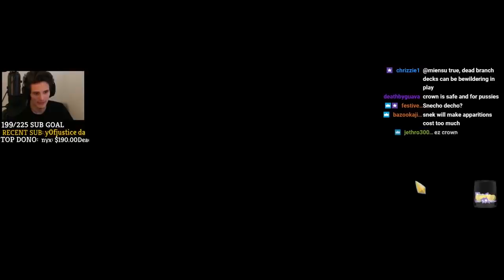Slay The Spire - Defect Double Bomb Run w/ Prismatic Shard - Very Whacky Run!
In this Slay the Spire Defect run, on the quest to unlock the new Act 4 content, we dropped down to measly Ascension 1 and although I don't usually post lower ascensions, this run was so rare and whacky that it needs to be seen. Very unique run and one that I don't think can be replicated easily. Enjoy!